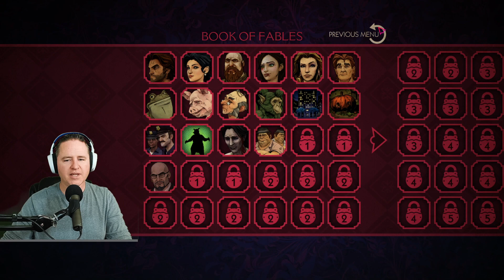Decisions - Decisions! | The Wolf Among Us | [Part 2]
A member of the community gifted me this game "The Wolf Among Us".  I've never played it, but heard the name mentioned many times - so I finally booted this thing up and started my adventure into this Telltale game.  WOW... I was NOT expecting this!

Beautiful color pallets, layered over outstanding unique animations... I feel like I'm playing a live comic book!  It's amazing, and I can't wait to experience the whole game.